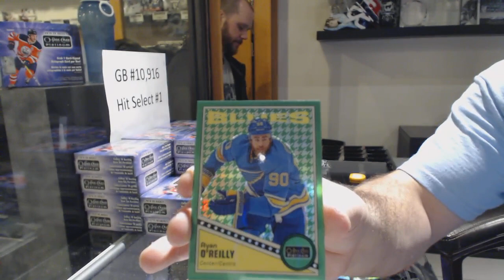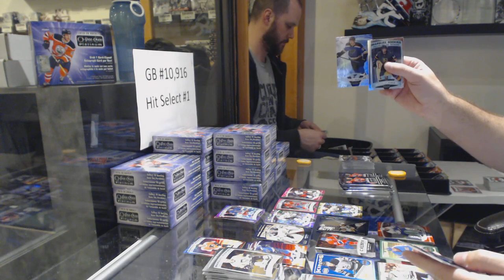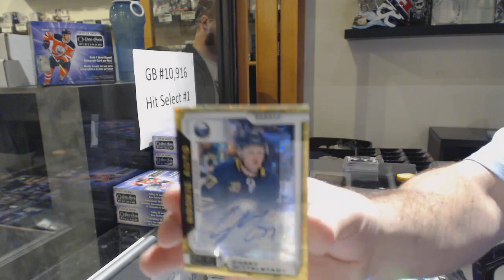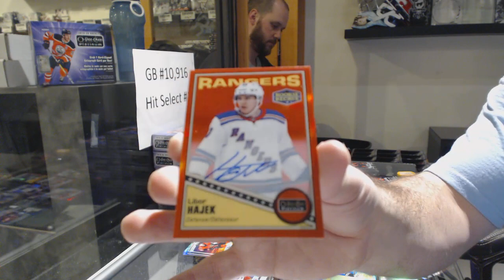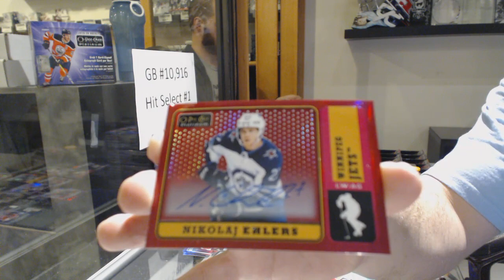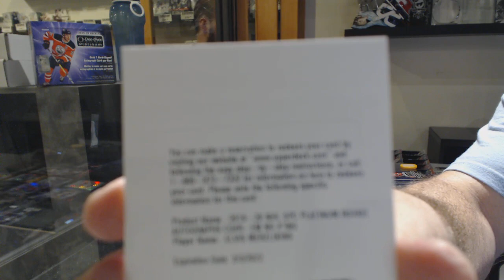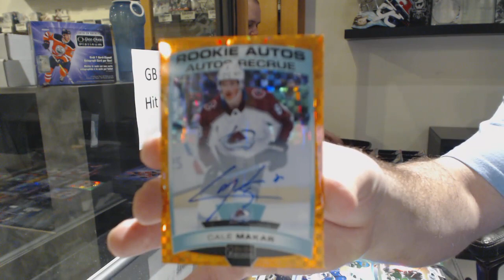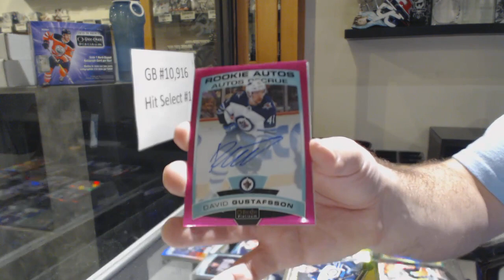19-20 Upper Deck OPC Platinum Hockey 24 Box Hit Select Break - C&C GB #10,916